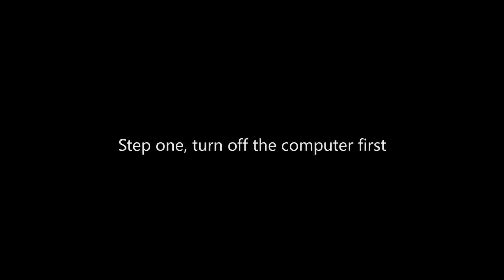Machine switch sequence